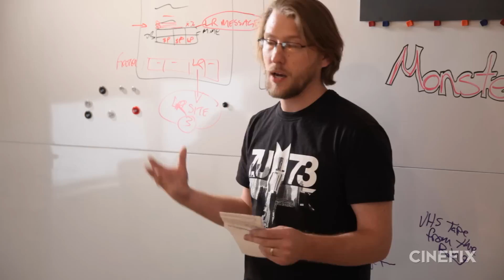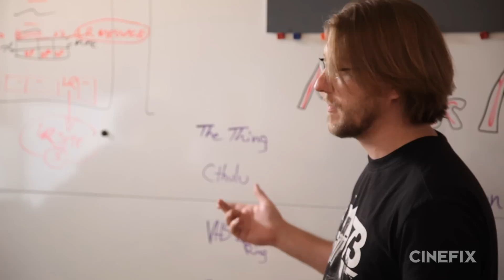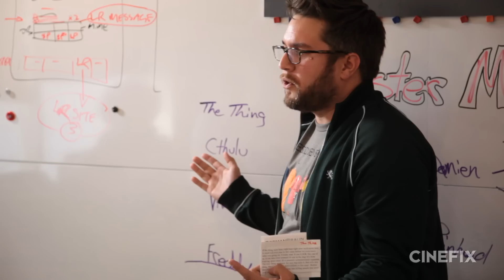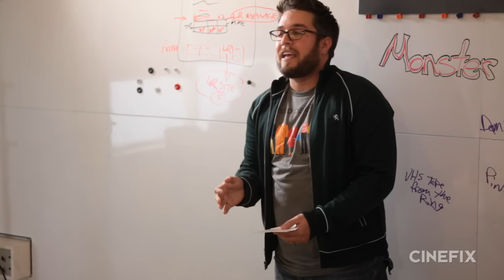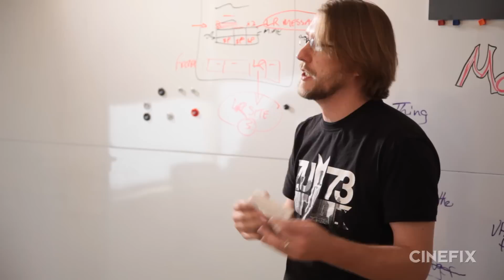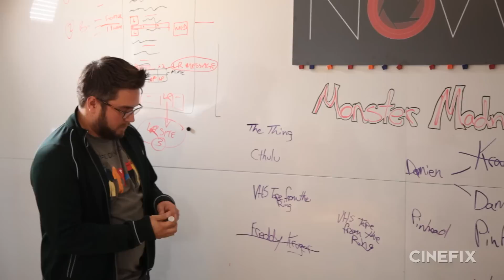The Thing vs Cthulhu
The office gets together to debate which monsters are better. IT'S THE QUARTER FINALS! Today's lineup. The Thing vs Cthulhu Who will win?!!! TUNE IN AND FIND OUT!

What do you think of the Cinefix Monster Madness lineup? Did your favorite monster make the cut? Who do you think will win? Who did we miss out on?

For the next two weeks we are celebrating Monster Madness in honor of the Cinefix's Original Monster Films that are coming out for the holiday season. Make sure you stayed tuned for our monster packed line up full of debates, fun facts, things you probably didn't know, the three part Fear Force Five from the director of Mega-Shark VS. Giant Octopus and much much more!!!